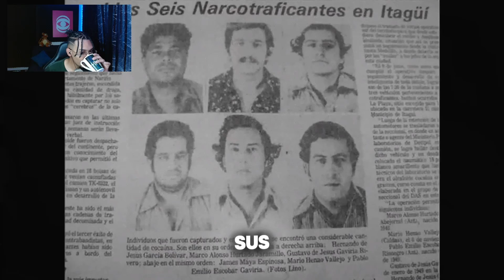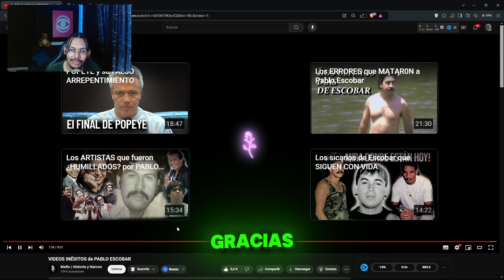🔴VIDEOS PRIVADOS de PABLO ESCOBAR!! | REACCIONANDO a LOS VIDEOS mas INEDITOS de PABLO ESCOBAR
🔴DEBES VER ESTO de PABLO ESCOBAR!! | REACCIONANDO a LOS VIDEOS mas INEDITOS de PABLO ESCOBAR

¡Bienvenidos a TGOG PLAY, tu canal de referencia para el mejor contenido de música, juegos y entretenimiento! 🌟

TGOG PLAY - ¡Descubre el Nuevo Mundo con Música, juegos y entretenimiento!

@TGOG PLAY

¡Gracias por tu apoyo y por ser parte de nuestra comunidad! 🏆✨